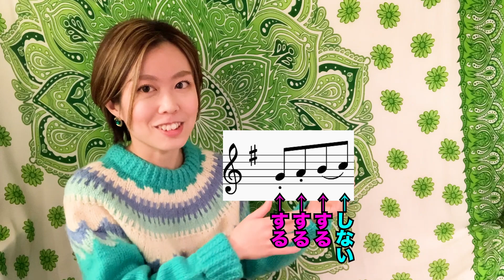【第2弾】タンギング練習メニューを紹介します🎷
実際私がやってきたタンギング練習の一部です。
以前も同じような内容の動画を作りましたが、また違うメニューです。
色々なバリエーションでタンギングを出来ておいた方が絶対いいと思います。ぜひチャレンジしてみて欲しいです！！
おねがいしや〜〜〜〜す！！！！✌️

関西在住、田中静香です。
音楽をやっていますが、このチャンネルでは
私の日常を動画に撮ってアップしていきます。
音楽を仕事にしているのでどうしても音楽のことが中心になりそうなので、
私の作品や音楽について、サックスについて、
さらには趣味の旅行についてなど、私の生き様を投稿していきます。